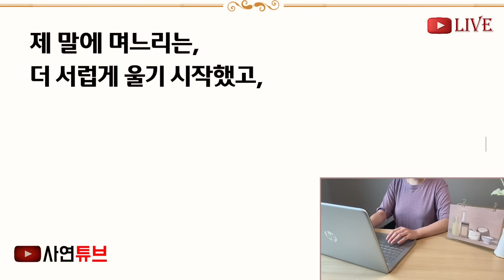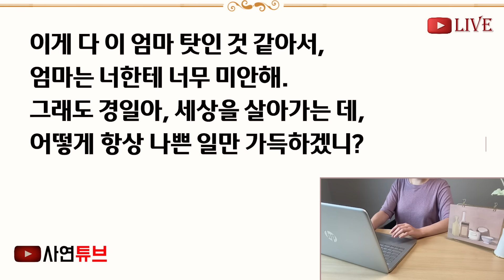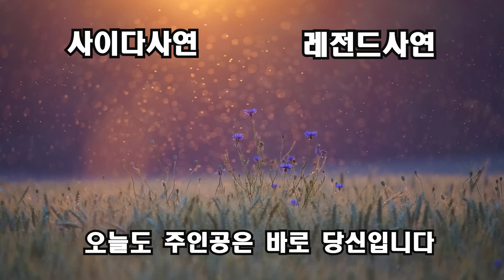(반전신청사연)암 투병중인 아들집에 갔다, 아들생각하니 가슴아파, 병원비 줄겸 다시갔더니, 며느리가 "니 부모 다신 못 오게해라" 말을 하는데!![신청사연][사이다썰][사연라디오]